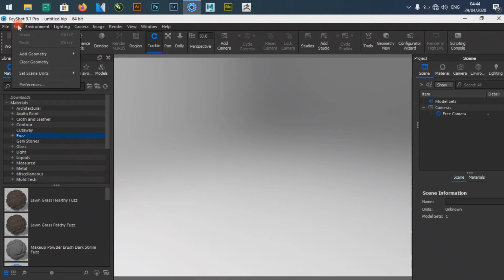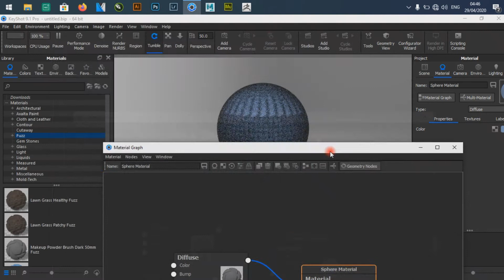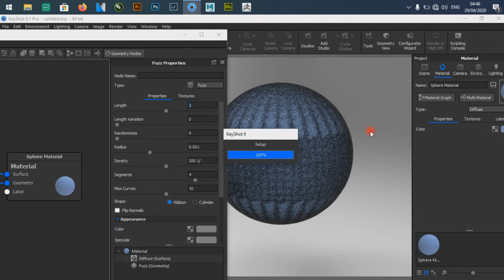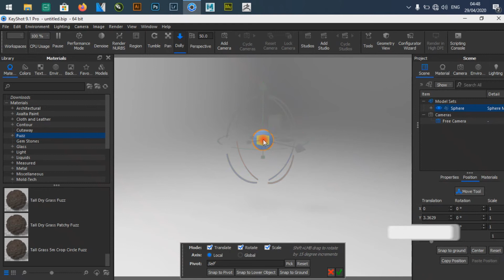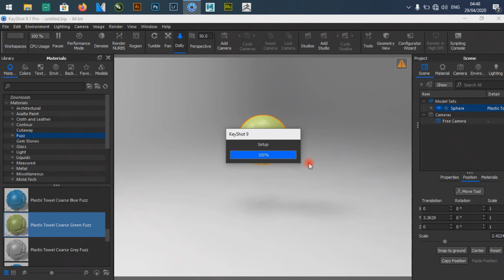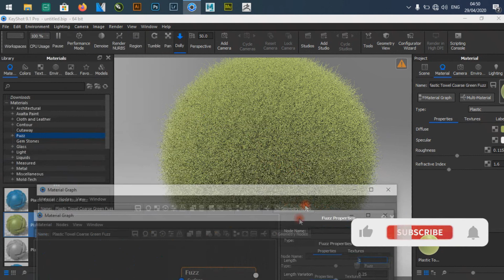How to use Grass Material in Keyshot 9.1 - 🔥🔥Explain in Tamil🔥🔥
The Best 3D Rendering Software to Create Amazing Visuals.

KeyShot brings you real-time 3D rendering that displays results instantly and reduces the time to create realistic product visuals. KeyShot is trusted by brands around the world for its speed, ease of use, scientifically accurate materials, and advanced material editing capabilities. Communicate your ideas easier, explore concepts sooner, and deliver jaw-dropping visuals faster – Try KeyShot today.

அற்புதமான காட்சிகளை உருவாக்க சிறந்த 3D ரெண்டரிங் மென்பொருள்.

கீஷாட் நிகழ்நேர 3D ரெண்டரிங் உங்களுக்குக் கொண்டுவருகிறது, இது முடிவுகளை உடனடியாகக் காண்பிக்கும் மற்றும் யதார்த்தமான தயாரிப்பு காட்சிகளை உருவாக்க நேரத்தைக் குறைக்கிறது. கீஷாட் உலகெங்கிலும் உள்ள பிராண்டுகளால் அதன் வேகம், பயன்பாட்டின் எளிமை, அறிவியல் பூர்வமான பொருட்கள் மற்றும் மேம்பட்ட பொருள் எடிட்டிங் திறன்களுக்காக நம்பப்படுகிறது. உங்கள் யோசனைகளை எளிதில் தொடர்புகொள்ளுங்கள், கருத்துகளை விரைவில் ஆராய்ந்து, தாடை விழும் காட்சிகளை விரைவாக வழங்கவும் - இன்று கீஷாட்டை முயற்சிக்கவும்.

Microsoft Windows
    Windows 8 or 10
    Windows Server 2012 and above
    Intel® Core 2 or AMD Athlon® 64 processor

Apple macOS
    macOS 10.13 High Sierra or higher
    Intel Core 2 Duo with SSSE3 or higher